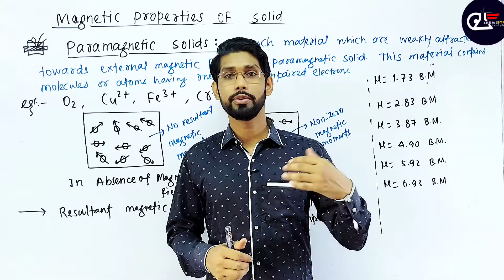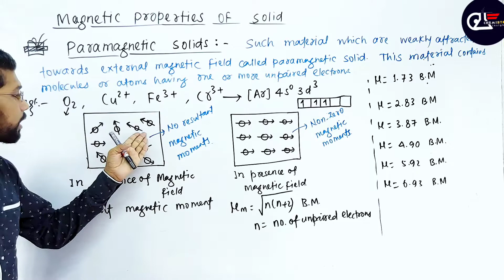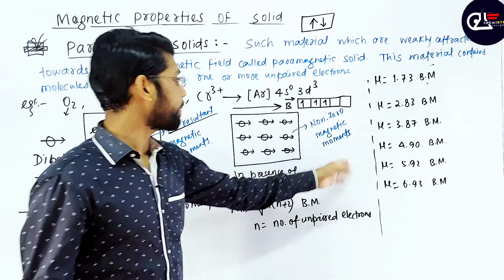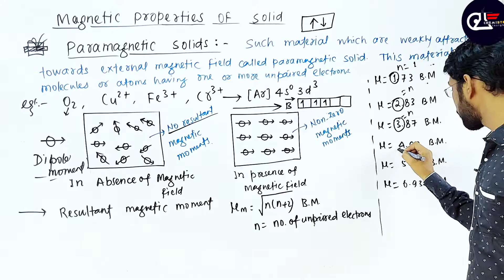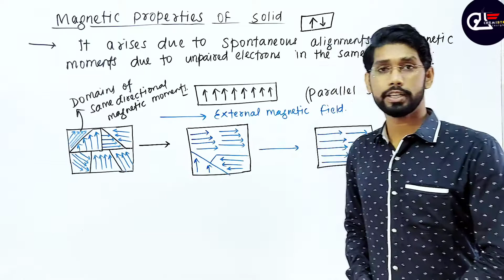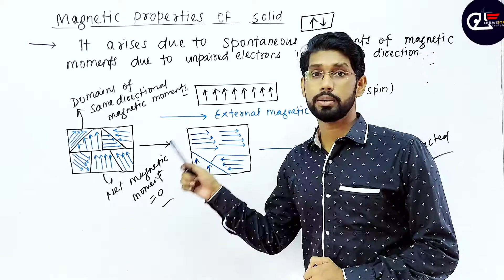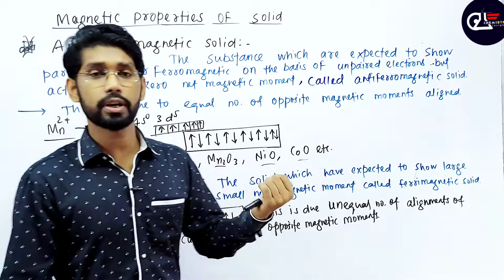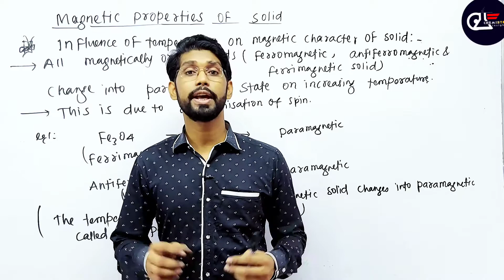Magnetic Properties Of Solid || Class-12th Solid State Lec-19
Hello students in this video you'll learn about
Magnetic properties of Solid
Paramagnetic substance
Diamagnetic Substance
Ferromagnetic Substance
Antiferromagnetic Substance
Ferrimagnetic Substance
Curie Point
Curie Temperature
Magnetic Moments